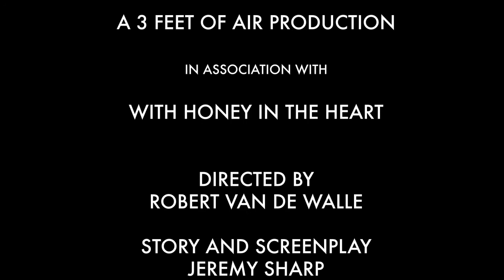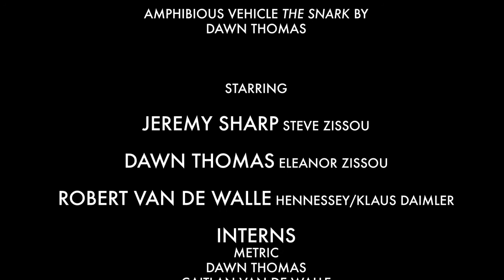Arbuggeddon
Team Pineapple thrills you once more in a parody of Wes Anderson's crew from the Belafonte, Team Zissou! It's an insect apocalypse and Steve Zissou can't get any funding. What's an ocean researcher to do?

Here's the full, UNEDITED movie that you didn't get to see during the live broadcast on May 29th. It's one of our entries for the 2021 Kinetic Sculpture in Place video competition. As racers, we offer you gifts during our event. This year, we're giving $1 to With Honey in the Heart to support pollinator habitat restoration for each picture of an insect you upload to your social media.

All you do is take a picture of an insect, upload it to your socials, tag it pollinatorBLVD ArbuggeddonMovie Dammit Eleanor and we give $1 to With Honey in the Heart. Working together to raise awareness about the windshield effect, we just might avoid an insect armageddon!